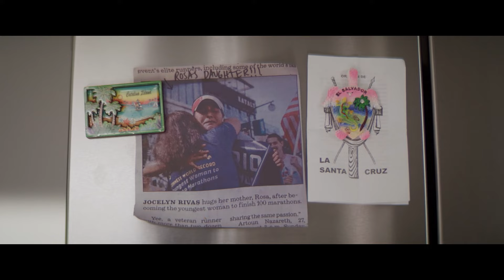Don’t Tell Jocelyn Rivas What She Can’t Do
On November 7, 2021, Salvadorian Dreamer Jocelyn Rivas became the youngest person, Latino, and woman to run 100 marathons. Here’s how she made it happen against all the odds.